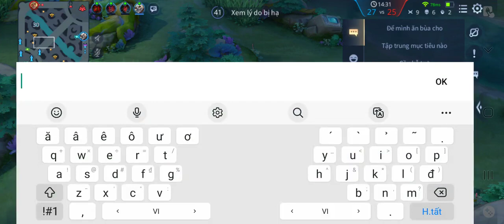liên quân mobile tướng mganga leo ranh tốp 1 | Thảo Mèo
liên quân mobile tướng